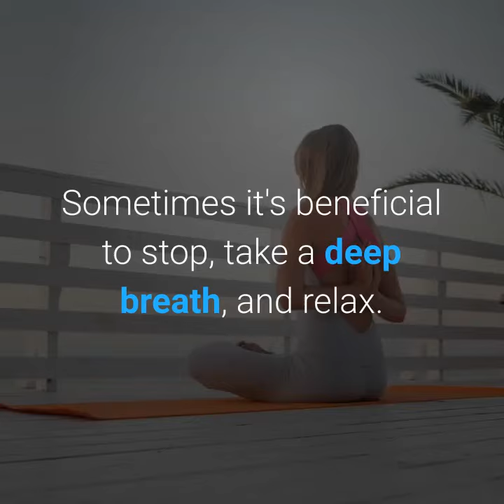WAYS TO MAINTAIN A HEALTHY LIFESTYLE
Ways to Maintain a Healthier Lifestyle
Include fruits and vegetables in your diet. Adding fruits and vegetables is a perfect foundation for starting a healthy routine. ...
Drink water. You can save money and improve your health by drinking water throughout the day. ...
Manage your mental health. ...
Destress. ...
Exercise.